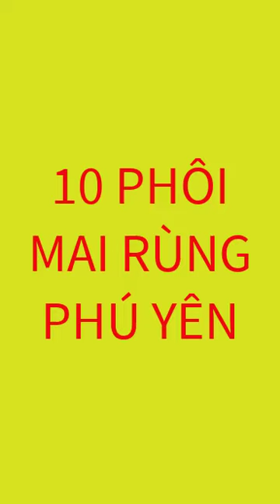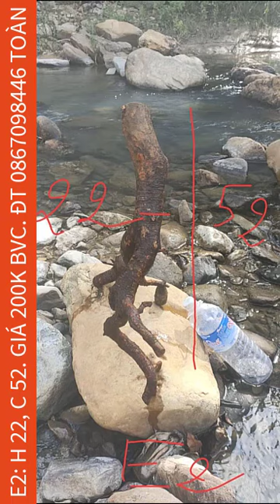21/10( còn E2,3,6,8,9)10 PHÔI MAI RỪNG PHÚ YÊN XIN MỜI CÁC BẠN!